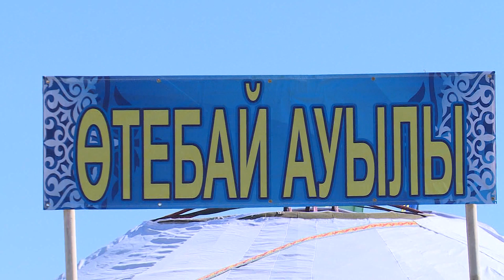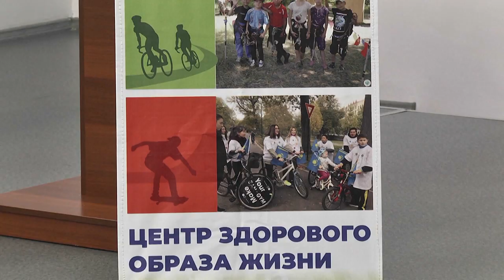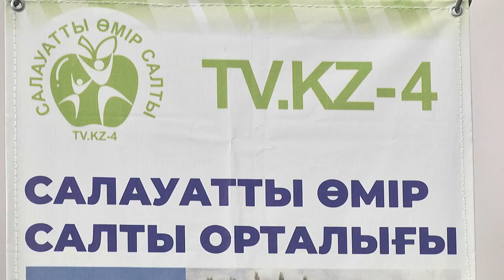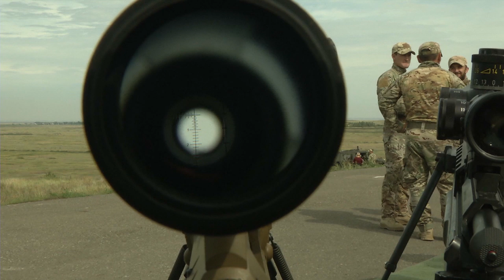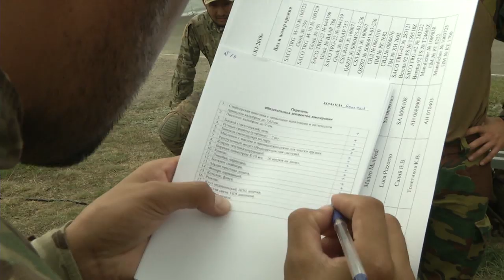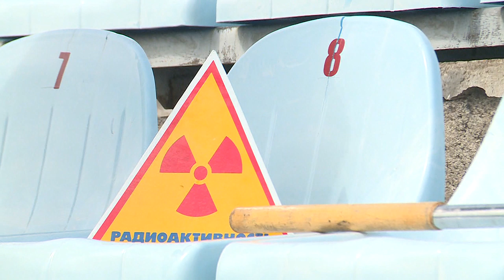20/08/2018 - Новости канала Первый Карагандинский